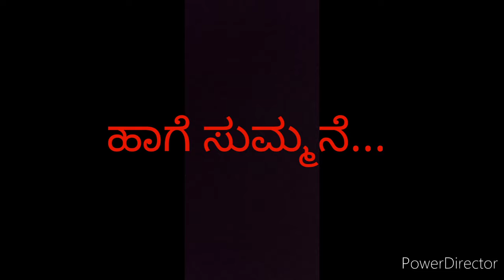ನಮ್ಮ watchmenಗೆ ವಧು ಬೇಕಾಗಿದೆ ಬಿಸಿ ಬಿಸಿ ಹೋಳಿಗೆ daily Vlogs #daily life ##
ನಮ್ ವಾಚ್ ಮನ್ ಗೆ ವಧು ಬೇಕಾಗಿದೆ #ಅಯ್ಯೊ ಫಜೀತಿ #